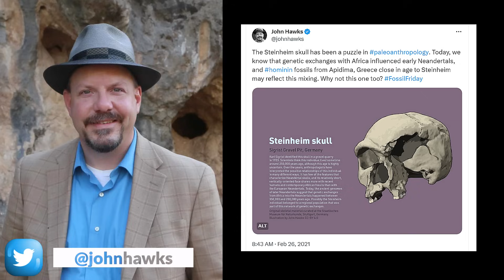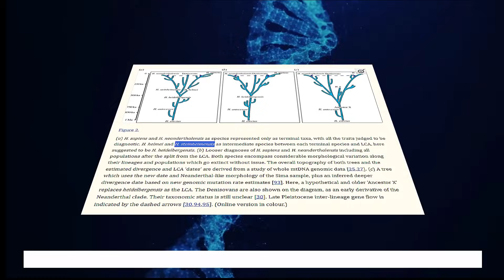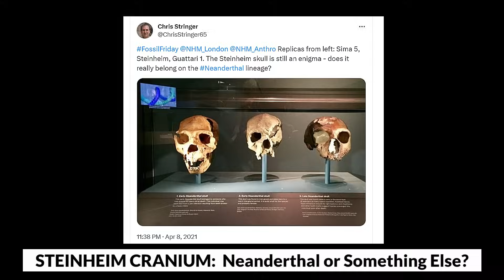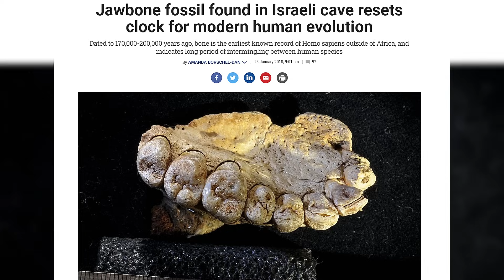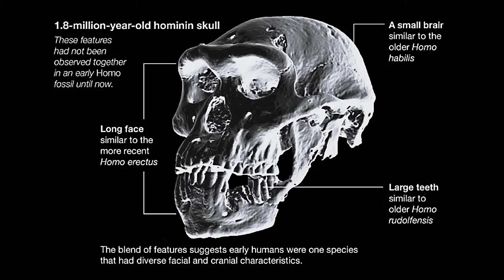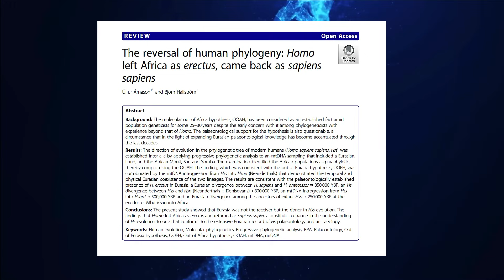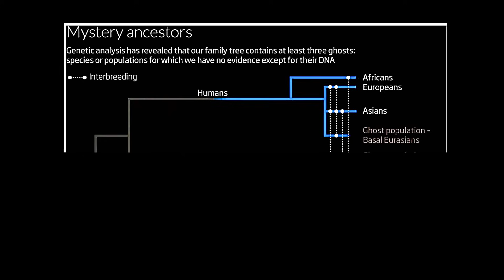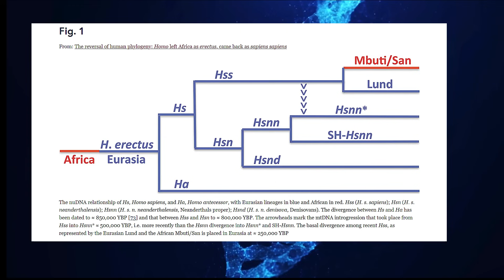The Oldest Homo Sapiens Skull Ever Discovered - Our First Human Ancestor?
The Steinheim skull has long been a source of consternation in paleo-anthropology. The  cranium has the most unusual mix of hominin characteristics in the European Middle Pleistocene.   Several human lineages, evidently at the species level, coexisted with Homo sapiens across Africa and Eurasia during the late Middle and Late Pleistocene.
In fact, Paleo-anthropologist John Hawks wonders whether Steinheim skull of Germany may be a Neanderthals-homo sapiens hybrid, or an archaic homosapiens.  We now know that early Neandertals were influenced by genetic exchanges with Africa, and hominin fossils from Apidima Greece, which is close in age to Steinheim, also may reflect this mixing.
The Steinheim specimen, discovered alongside elephant and rhinoceros bones, has been dated to between 250,000 and 350,000 years. This period overlaps with the exchange of genetic materials between Neanderthals and early Homo sapiens, as well as a period of warmer climate when archaic humans were on the move. The Steinheim cranium is gracile, and it appears to be from 250,000 to 350,000 years ago.  It is smaller and has weaker cranial features than other European remains,  such as Arago 11 or Petralona. The occipital bun is the only clear Neandertal feature, while many other features anticipate Homo sapiens, such as the presence of a face that is longer, smaller, and flatter than the Neandertal face.